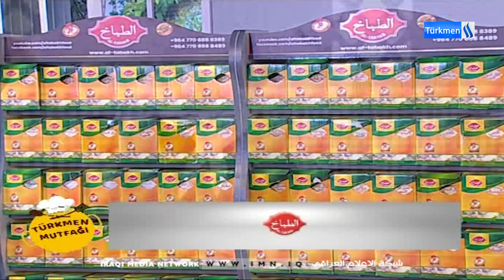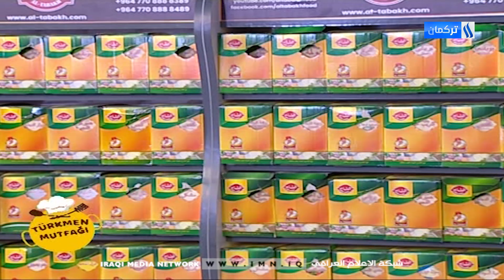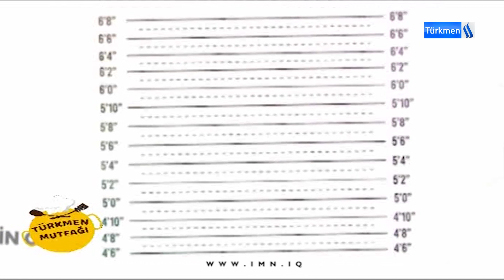TÜRKMEN MUTFAĞI - BLM 21